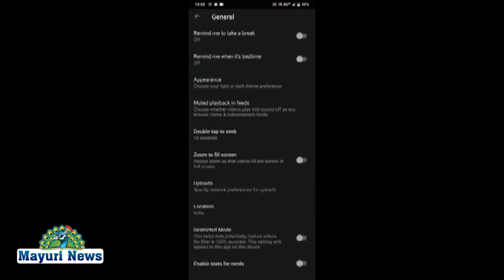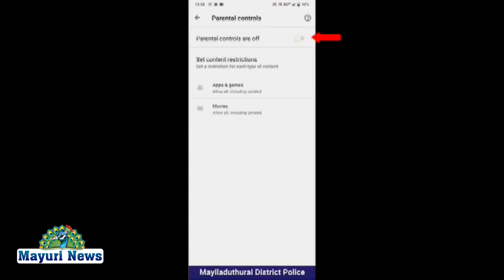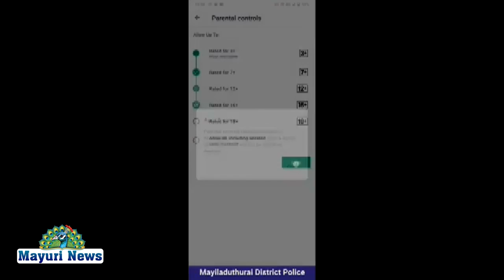உங்க பிள்ளைகள் online class attend பண்றங்களா? ஒரு நிமிடம் இந்த வீடியோ பாருங்க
ஆன்லைன் வகுப்பில் பாதுகாப்பான youtube மற்றும் playstore